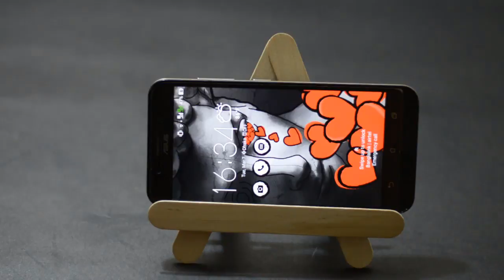4 Amazing life hacks with Popsicle Sticks | IceCream Sticks DIY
today I'll show you 4 amazing things which made by Popsicle Sticks.